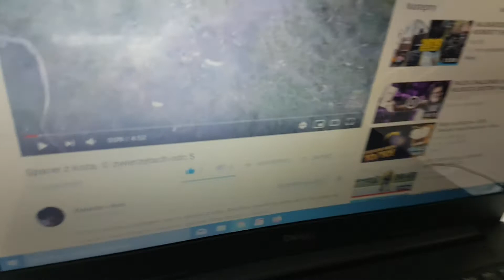Nowy Rok 2020